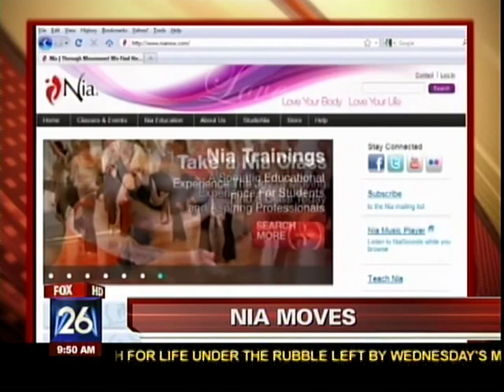Nia with Helen Terry and NiaMoves on FOX26 Oct 5, 2009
Learn about Nia, a holistic fitness program for persons of all ages, sizes and fitness levels